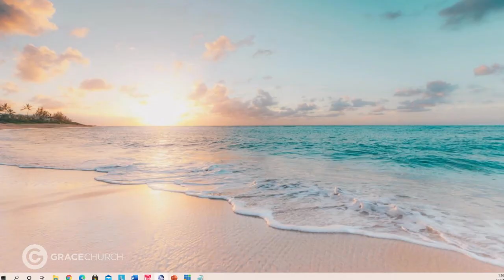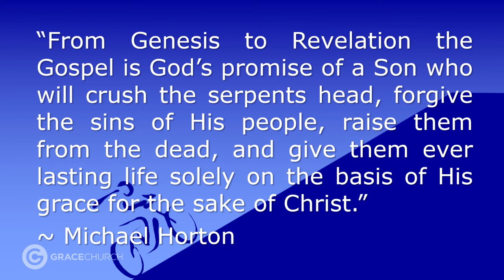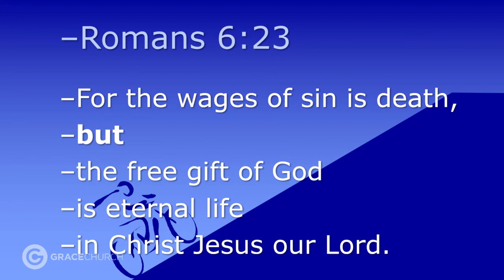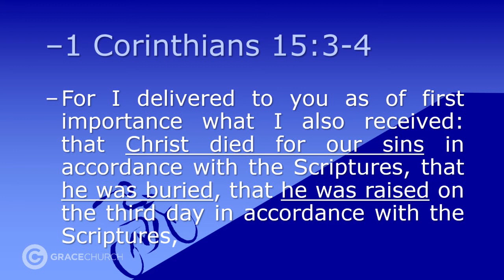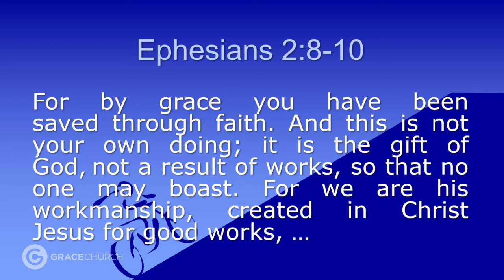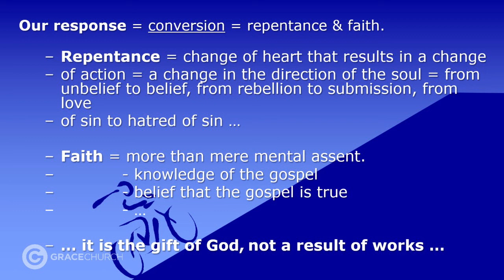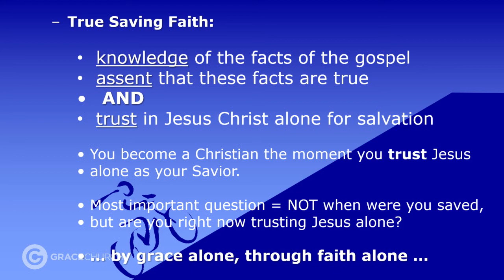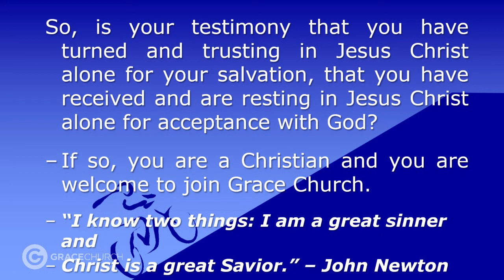Grace Church 101, Class 2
New Member's Class 2